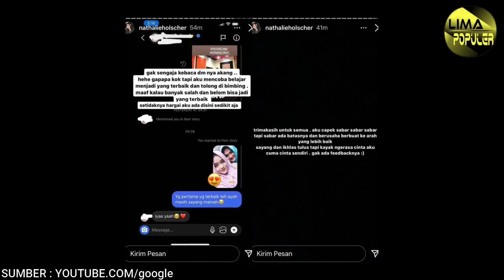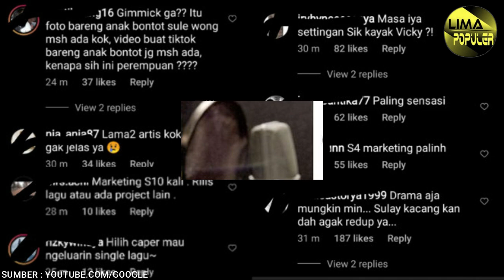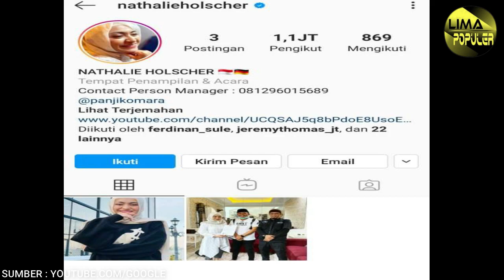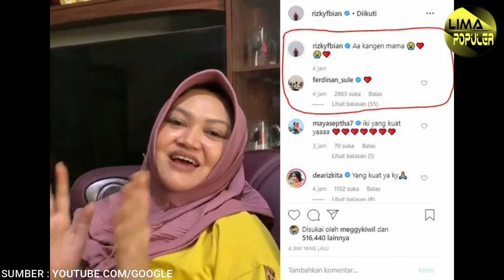7 FAKTA NATHALIE HOLSCHER HAPUS FOTO SULE CERAI ATAU HANYA GIMMICK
Assalamualaikum teman2